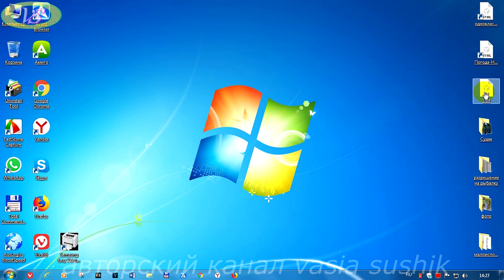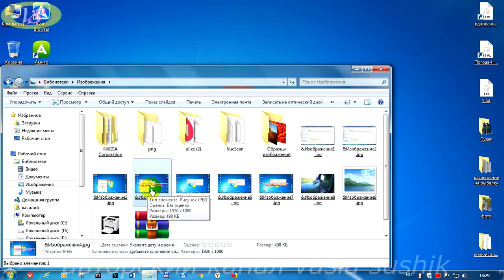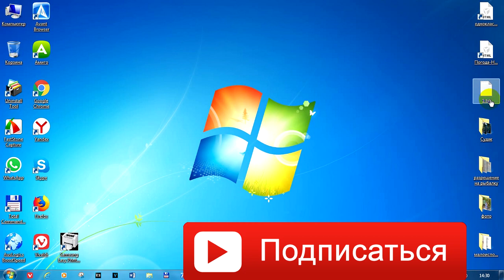Почему не открываются текстовые файлы и изображения.Почему файл открывается в браузере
Почему не открываются текстовые файлы и изображения или файлы и изображения открываются не правильно в браузере или другой программой не предназначенной для этого.Почему не открывается файл программой windows.Как исправить ошибку при открытии изображения или другого файла будет показано в этом видео.Это один из быстрых решений без программ исправления значков,которые открываются не правильно.Почему не открывается файл теперь вам известно.Можно эту ошибку при открытии изображения исправить через установку значения по умолчанию.Эти решения сопоставившими между собой. Есть ещё способ через исправления ключа реестра.Удаление браузера или другой программы,которая при установке сама наделяет себя такими полномочиями без нашего на то одобрения.В этом простом решение как исправить ошибку при открытии изображения обязательно проставляем галочку использовать эту программу для всех файлов такого типа.И после этого исчезнет вопрос почему не открываются текстовые файлы или файлы открываются в браузере .